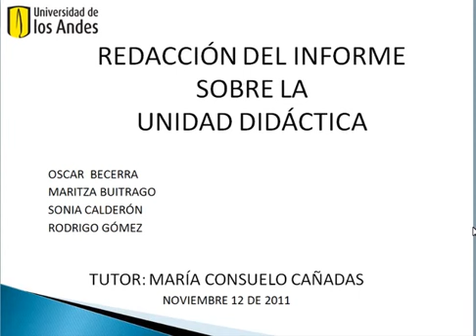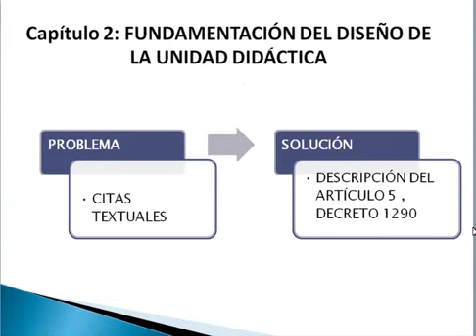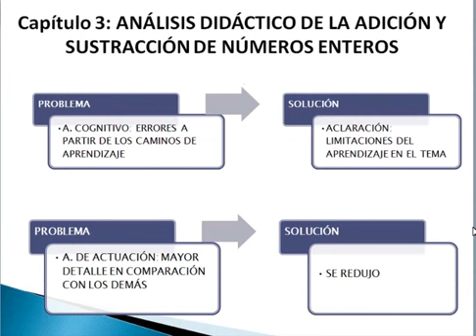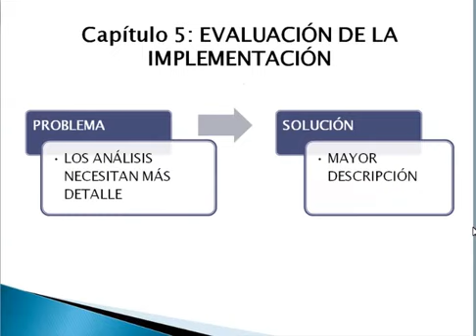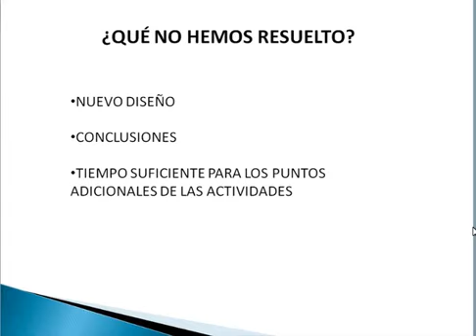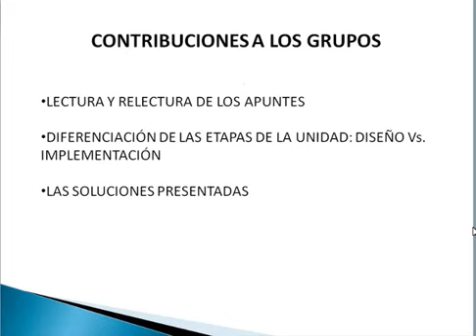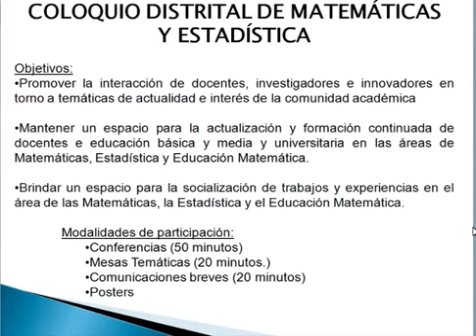Resumen y cartilla: números enteros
En esta actividad, los grupos deben producir la versión definitiva del resumen de la experiencia y los anexos que lo apoyan; y producir la primera versión de la cartilla de la unidad didáctica y el listado y las características de los anexos que la apoyan.